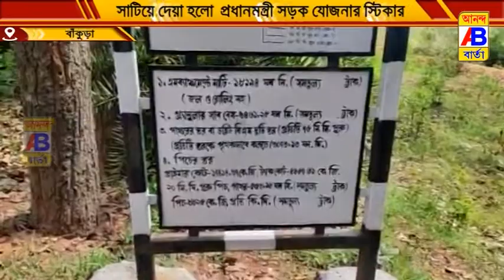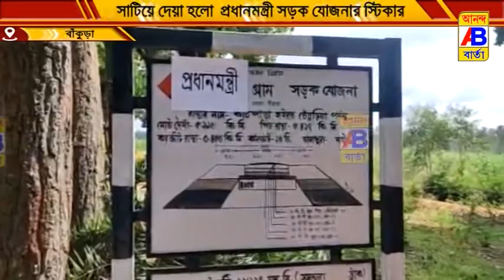বিজেপির সাংগঠনিক জেলা সভাপতির নেতৃত্বে বিক্ষোভ